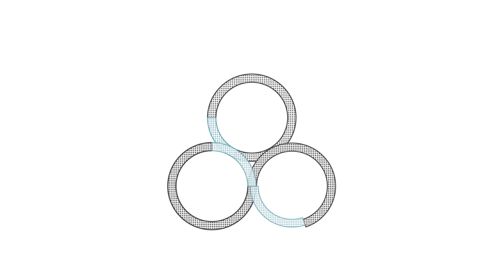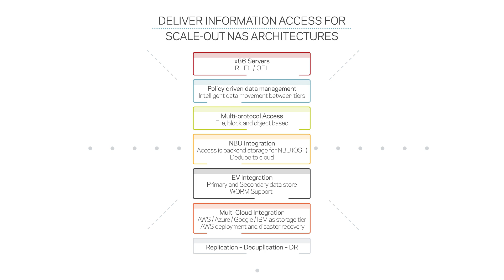Veritas Access - Overview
Software-defined scale-out network-attached storage (NAS) solution for unstructured file data that works on commodity hardware and takes advantage of placing data on-premises or on the cloud based on intelligent policies.